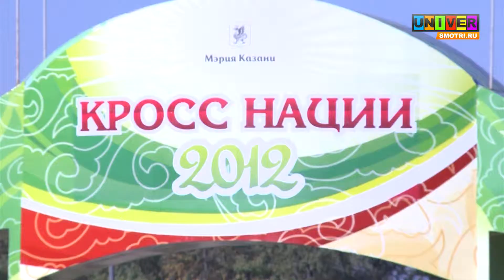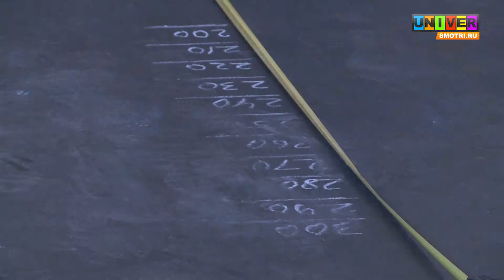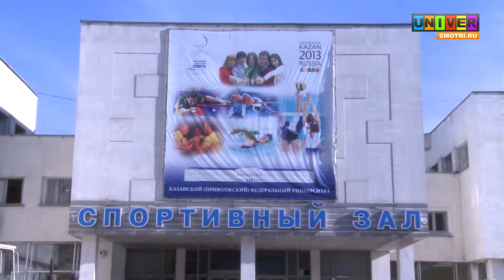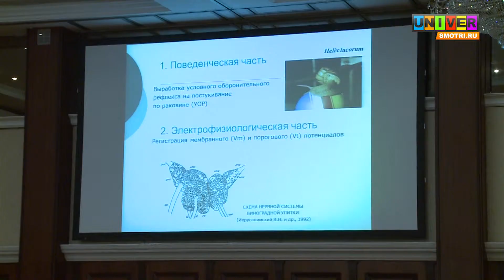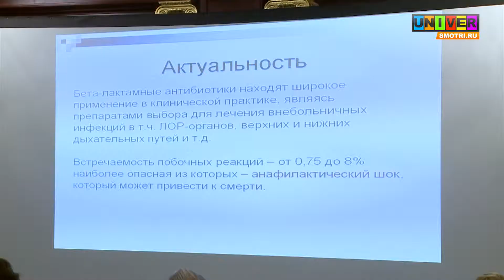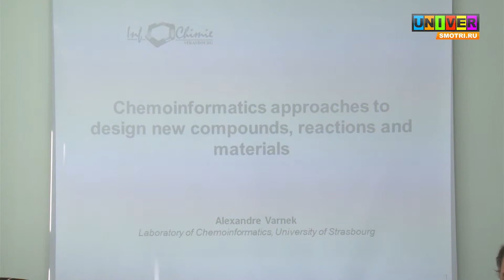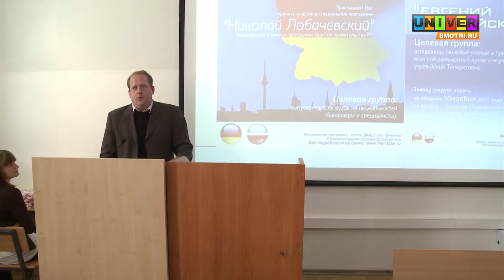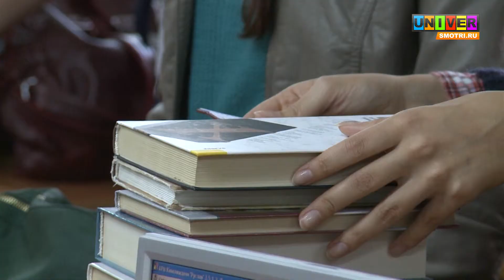выпуск новостей от 24.09.12